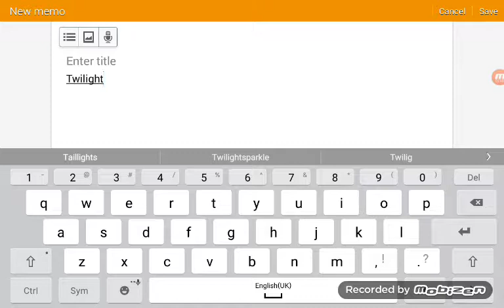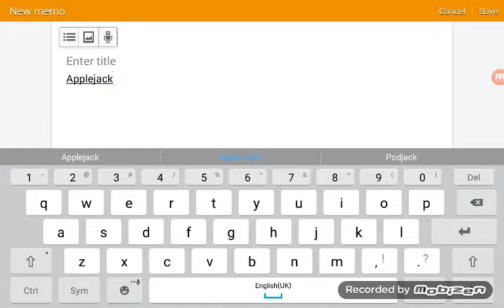If My Little Pony Were In Animal Jam Play Wild!